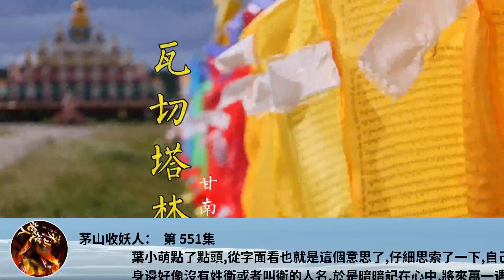茅山收妖人： 第 551集